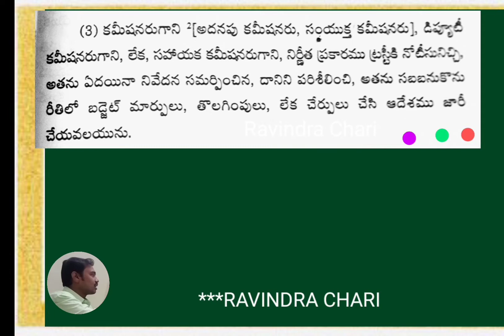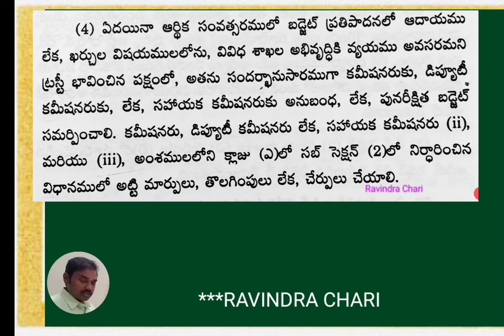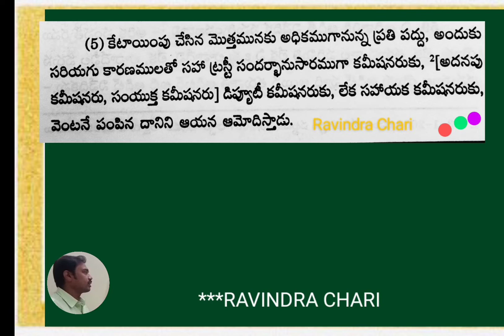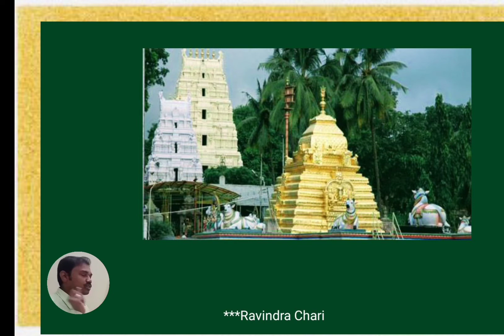Hindu Dharmika chattam, APPSC, TSPSC, ENDOWMENT GRADE-3 HINDU PHILOSOPHY AND TEMPLE SYSTEM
Hindu Dharmika chattam, APPSC, ENDOWMENT GRADE-3, HINDU PHILOSOPHY AND TEMPLE SYSTEM, RAVINDRA CHARI, Junior assistant, other competitive exams also usefull, RAVINDRACHARI